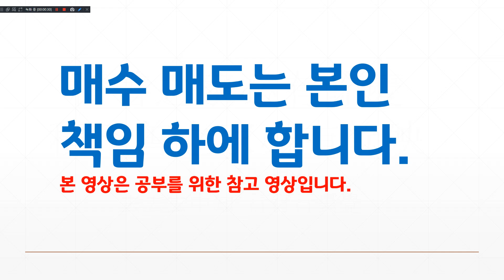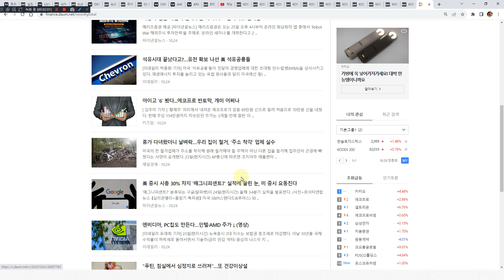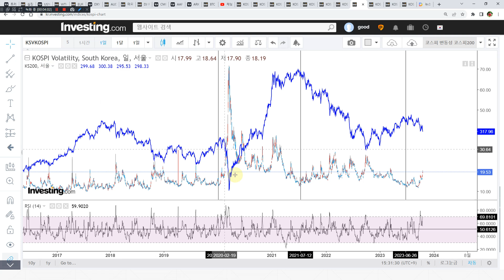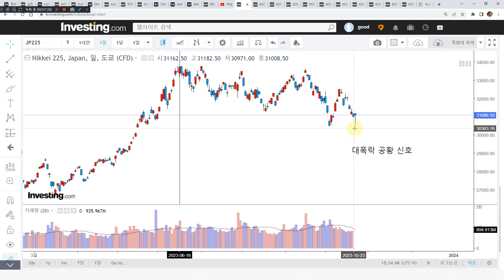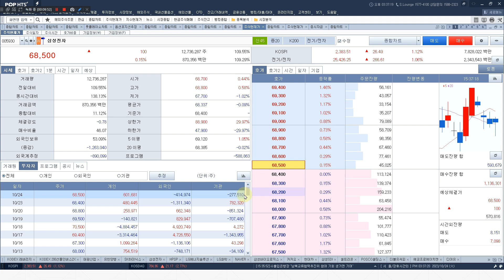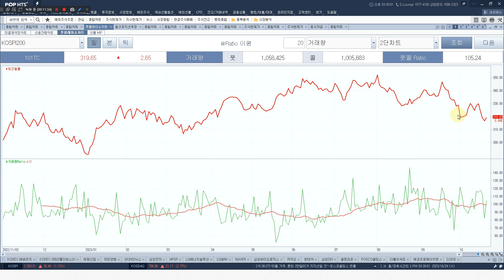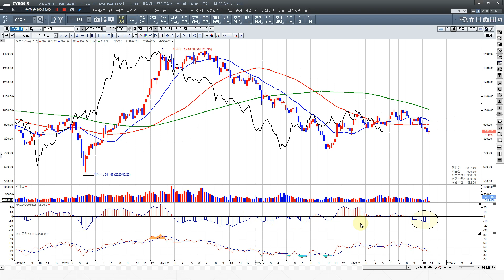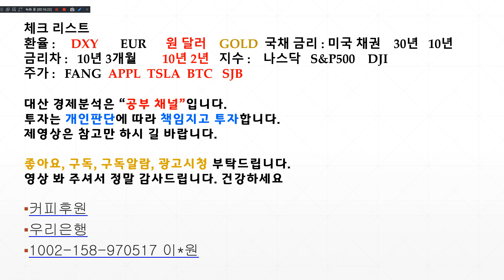코스피 살짝반등 반등시매도 추세는 하락 외국인 하방